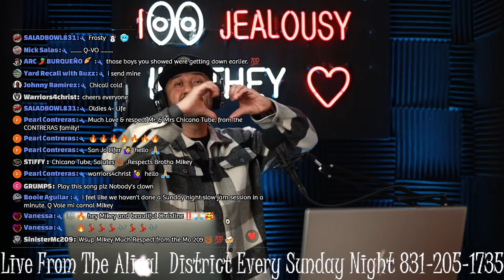Sunday Night Show 4/7/24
Live dedications and calls from Chicano Street!